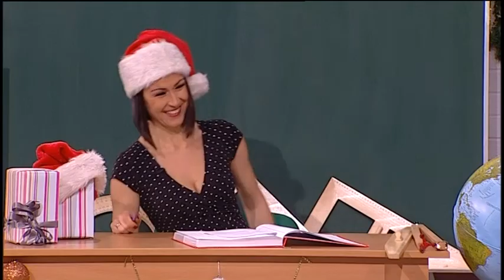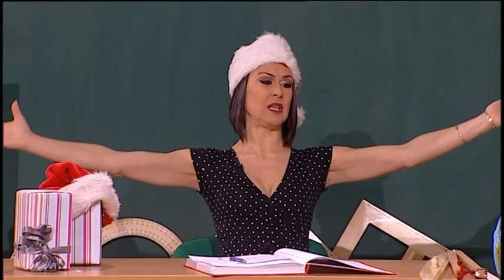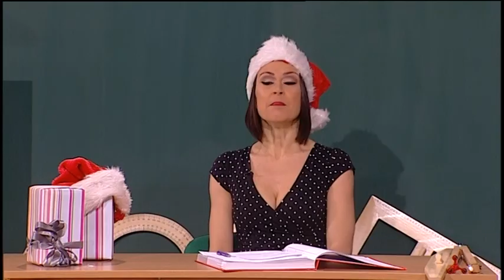Maturanti - Zika opet place - Epizoda 22 - (TV Grand 2017)